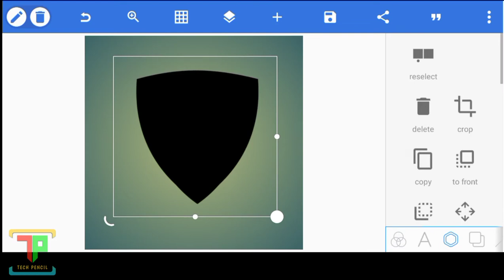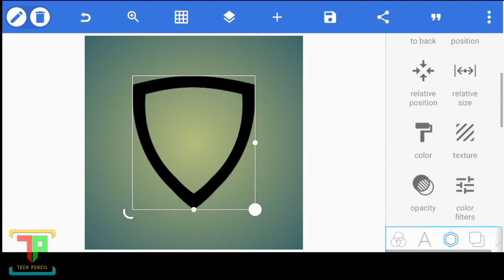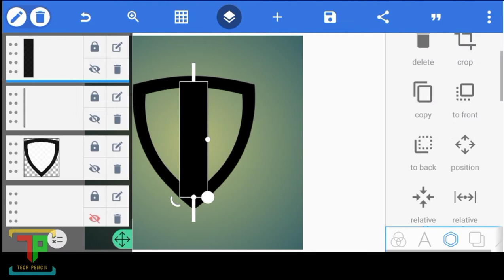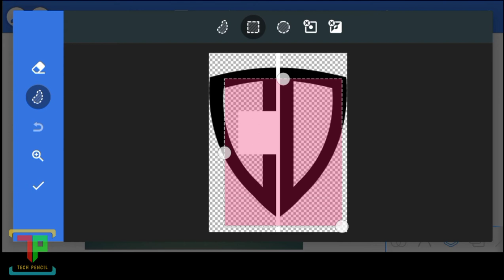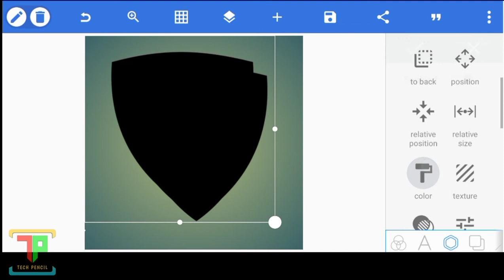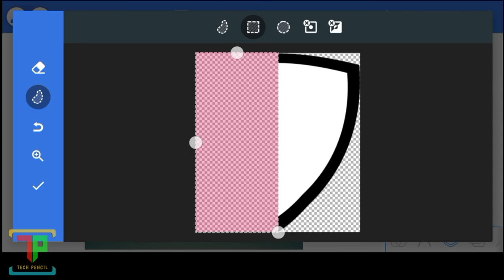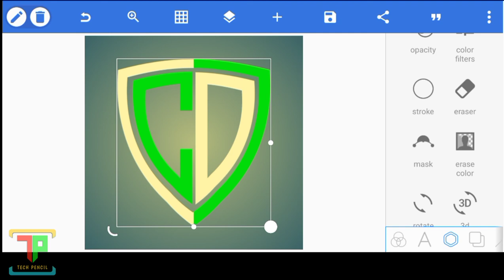CD shield logo on Android Phone - Pixellab Tutorials - Tech Pencil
Hello Everyone In This Video You Will learn How to make CD Logo Design in Pixellab Mobile App. shield logo.